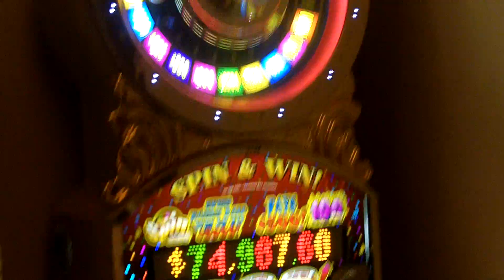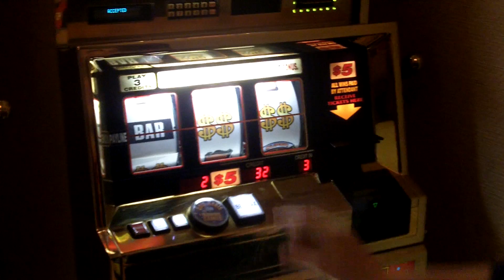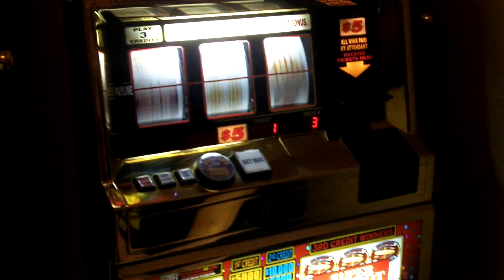$5 Monte Carlo Slot Machine #2 - Slot Fanatics Forum High Limit Pull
April 11, 2013 Slot Fanatics Forum High Limit Pull at the Tropicana Hotel & Casino, Las Vegas, NV.